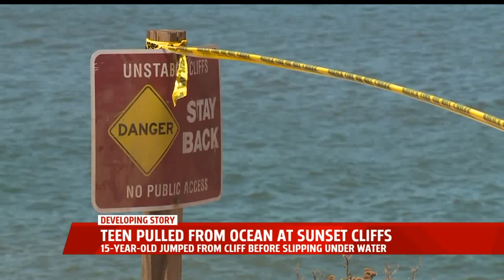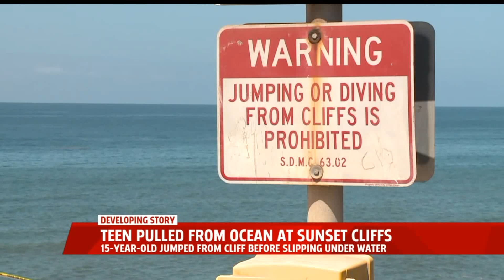Teen Pulled From Ocean At Sunset Cliffs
Lifeguards searched for nearly an hour for a teen boy who jumped into the water at Sunset Cliffs and disappeared beneath the surface Wednesday.